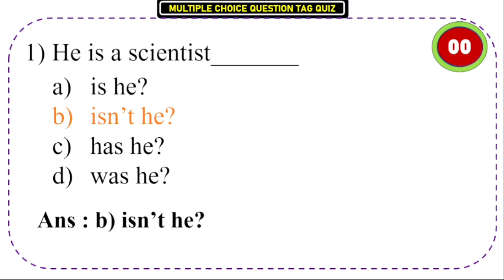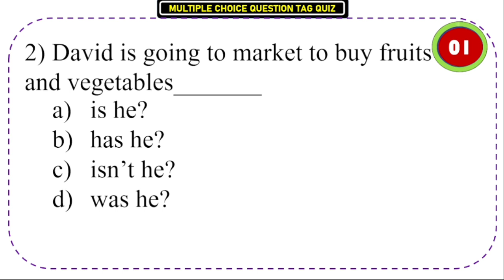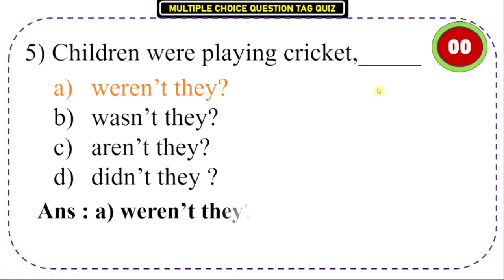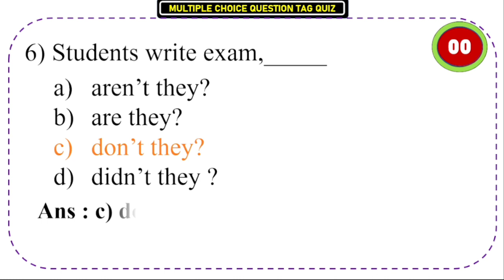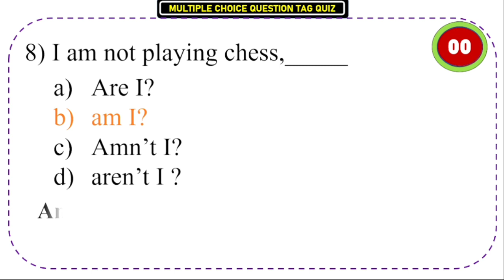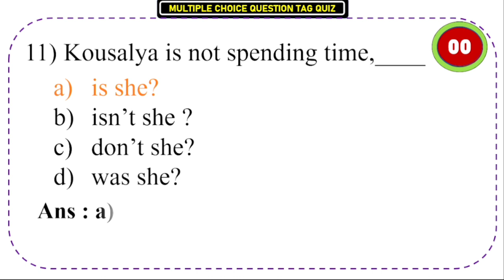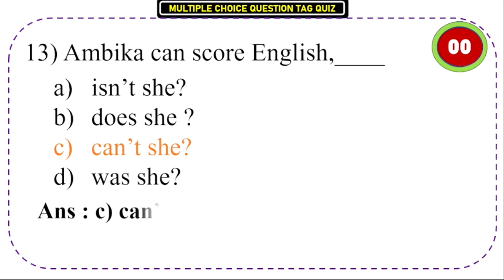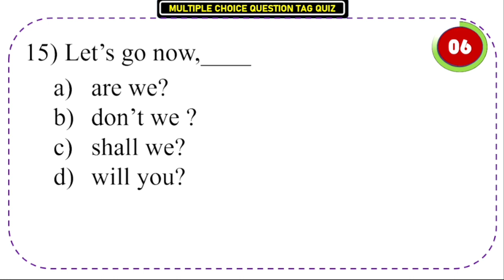QUESTION TAG QUIZ/ALL EXAMS/SSLCENGLISH /